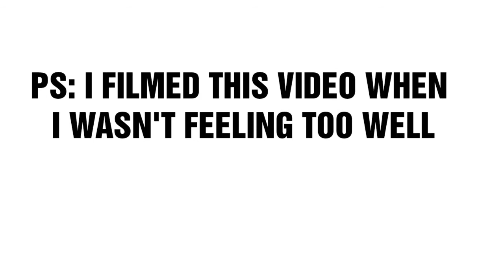IS FOREVER LIVING PRODUCT BUSINESS LUCRATIVE????🤷 || ALOE VERA || GIFT EWOMAZINO'S JOURNEYS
THIS VIDEO IS ABOUT MY LOVE FOR FOREVER LIVING PRODUCT

LET'S BE FRIENDS ON INSTAGRAM AT:
EWOMAKIRO

Meanwhile,
My name is Gift Ewomazino, A Deltan, Nigerian YouTuber currently living in Abuja, Nigeria.
I share my life Journeys and experiences with the aim of inspiring you to create, live and love...so enjoy 😉

                   MUCH LOVE 💞
                   GIFT EWOMAZINO😘😘😘